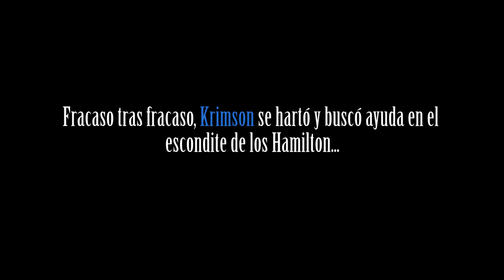Fallout 3 | 18 | Sadomasoquismo extremo (+18)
¡Hazme daño! ¡ME PONE! Aaah... Sí... ¡SÍ!

Ficha técnica del videojuego:

Título: Fallout 3 (Lluvia Radiactiva)

Género: Aventura, RPG de acción, Shooter en primera o tercera persona

Subgénero: Rol, Survival Horror

Estilo: Alienígenas, Atmosférico, Canibalismo, Ciencia ficción, Creación de personaje, de Culto, Cyberpunk, Decisiones, Disparos, Drogas, Esclavitud, Exploración, Gore, Guerra fría, Guerra nuclear, Karma, Linea temporal alterna, Mutantes, Oscuro, Postapocalíptico, Retrofuturista, Sandbox, Sangriento, Subir de nivel, Supervivencia, Terror, Vampiros, Violento, Visceral, Zombis

Duración: 25 - 124 horas aproximadamente

Desarrollador: Bethesda Game Studios

Distribuidor: Atari, Bethesda Softworks, Zenimax Media

Fecha de lanzamiento: 28 de Octubre de 2008 (Original), 13 de Octubre de 2009 (GOTY)

Plataformas: PC, PS3, Xbox 360

Año 2077, el conflicto entre China y los Estados Unidos desemboca en un apocalipsis nuclear global. El fuego de la guerra y la radiación acaba con la mayoría de la flora y fauna del planeta Tierra.

200 años después…

El Trotamundos solitario, protagonista de ésta historia, escapa del refugio antinuclear 101 en busca de su padre desaparecido.

Al respirar por primera vez el aire envenenado del mundo exterior y pisar su tierra seca y estéril, el Trotamundos es capaz de comprobar por sí mismo la clase de horror que deberá enfrentar para encontrar las respuestas que busca…

Pues el mundo está ahora habitado por saqueadores, asesinos, mutantes, experimentos genéticos y todo tipo de criaturas deformes que caminan sobre las ruinas de lo que antaño fue nuestra civilización.

Pegi: +18

Bethesda Softworks, Bethesda Game Studios, ZeniMax and related logos are registered trademarks or trademarks of ZeniMax Media Inc. in the U.S. and/or other countries. Fallout, Prepare for the Future and related logos are trademarks or registered trademarks of Bethesda Softworks LLC in the U.S. and/or other countries.

MODS:

Recomiendo a los principiantes seguir una buena guía de mods y descargar el Fallout 3 MOD Manager:

Problemas técnicos:

Fallout 3 es un videojuego con muchos problemas, y uno de ellos viene derivado de la incompatibilidad con sistemas operativos Windows 7 u 8. Además Fallout 3 no funciona bien con equipos multiprocesador.

Por eso recomiendo visitar las siguientes páginas a todos aquellos que tengan problemas para jugar esta obra maestra en su PC: